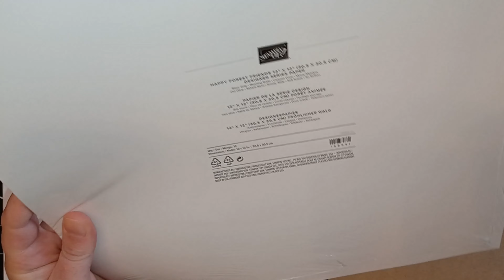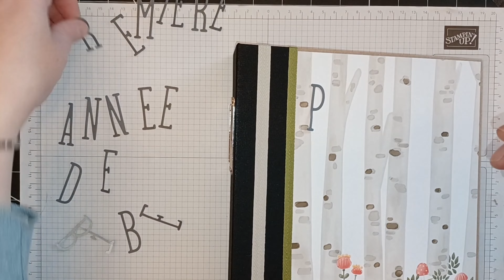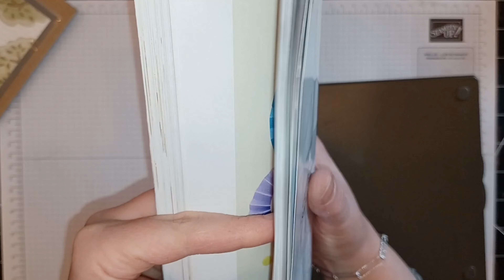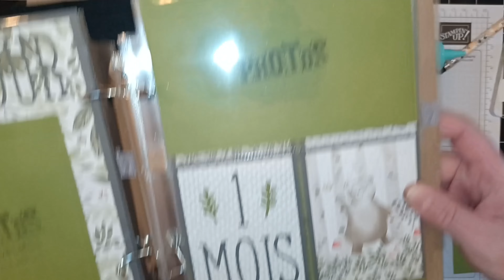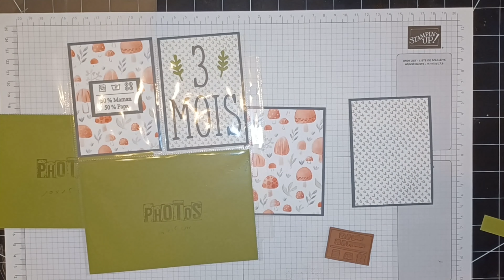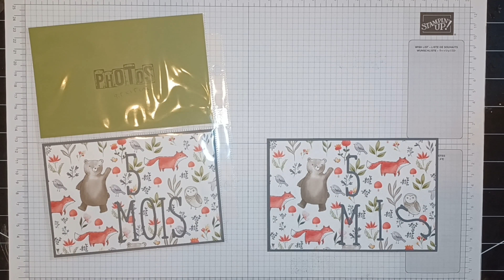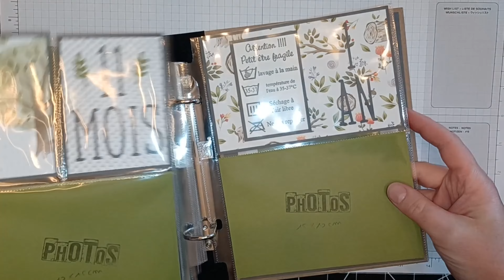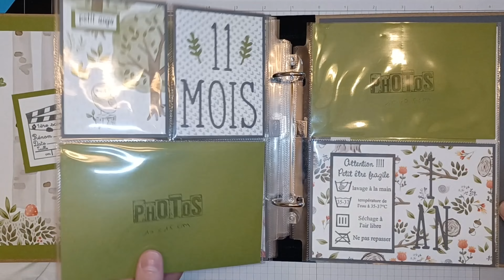Mini album première année de bébé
Bonjour,
voici la vidéo mini album première année de bébé.
Le kit est au prix de 50.00€ + fdp 4.40€ par mondial relay.
Le kit comprend
-1 album
-12 pages plastifiées
-12 papiers imprimés 30,5x30,5cm foret animée
-6 papiers A4 gris souris et vert olive
-2 papiers A4 blanc simple
-2 papiers adhésifs
-50cm de ruban vert olive et sable du sahara
Ce kit est pour tout le monde même les débutante ma vidéo est très détaillée et cet album est facile à réaliser.
Il vous restera 4 pages et des morceaux de papiers pour ajouter votre touche ou si vous voulez ajouter un moment important durant cette première année de bébé comme un baptême
Voici la liste des tampons et poinçons que j’ai utilisé si vous voulez en ajouter à votre kit .
-tampon encreur gris souris 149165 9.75€
-tampons amour inégalé 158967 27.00€
-tampons la meilleur famille
-tampons libellule au jardin 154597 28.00€
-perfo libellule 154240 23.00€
-lot au comble du bonheur 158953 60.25€
-poinçons alphabet à la mode 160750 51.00€
-poinçons feuillage florissant 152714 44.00€

Pour passer une commande
-par ma boutique en ligne stampin'up

Si vous voulez acheter une de mes créations faites mains
voici le lien de ma boutique en ligne Sarah créa sympa
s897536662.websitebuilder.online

Venez échanger et partager sur mon groupe de loisirs créatifs facebook

Bonne journée